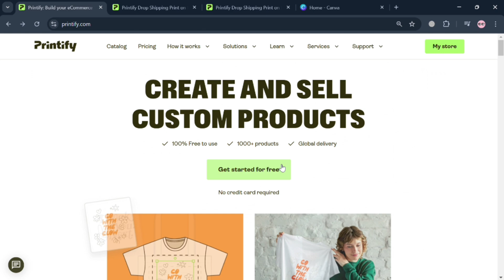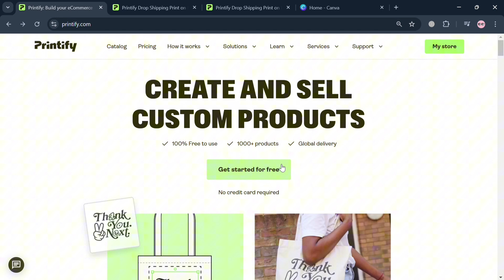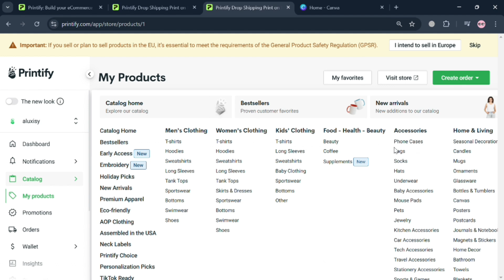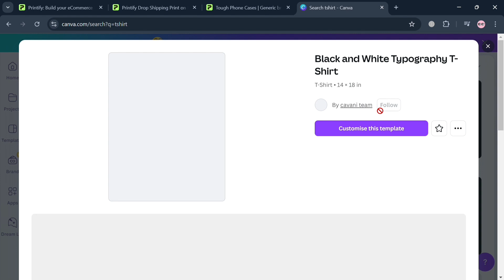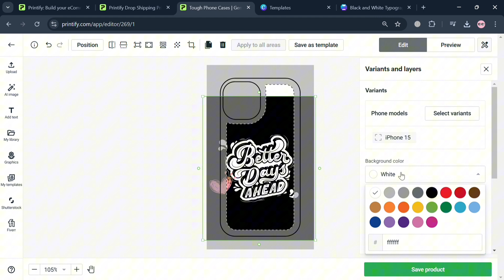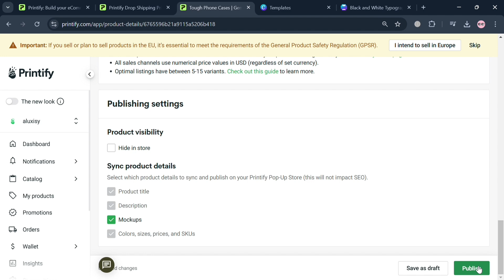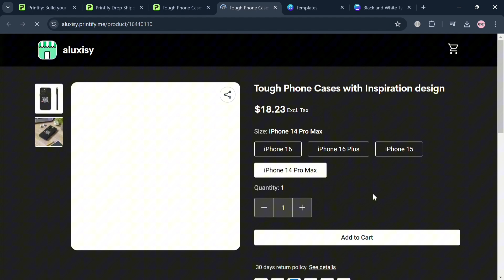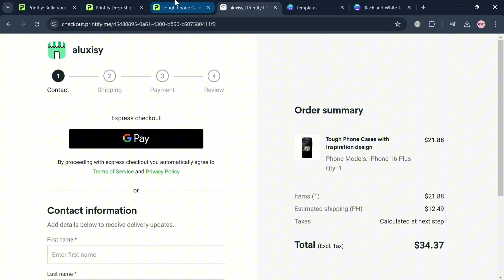How to Set Up and Make Money With Printify Pop Up Store (2026) Step by Step Tutorial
In this tutorial we have shown printify pop up store review / printify pop up store tutorial / how does printify pop up work / what is printify pop up store / how to open printify pop up store / printify pop up store settings